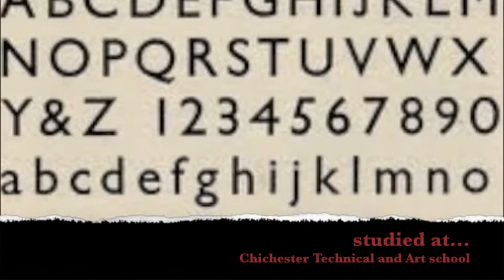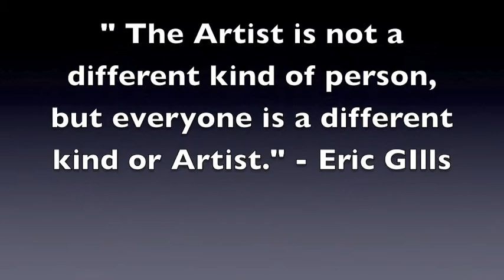Eric Gills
Designers in history